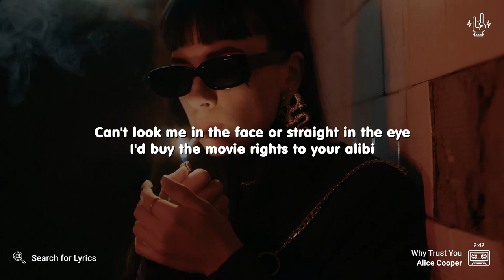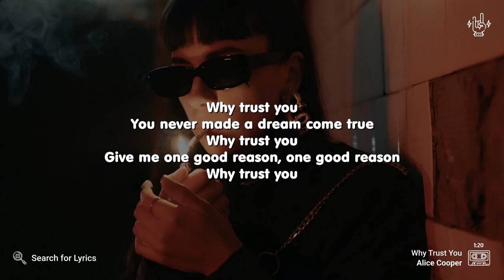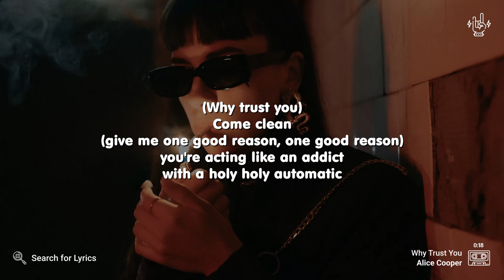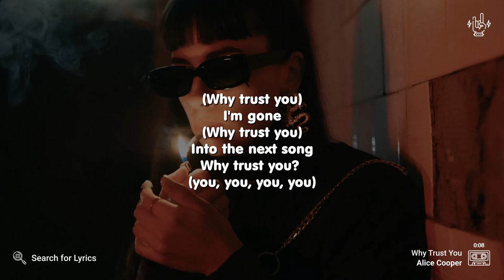Alice Cooper - Why Trust You (Lyrics for Desktop)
("Why Trust You" for the Mobile screen)

Video Details
Artist: Alice Cooper
Song: Why Trust You
Background: Photo by Maksim Istomin on Unsplash